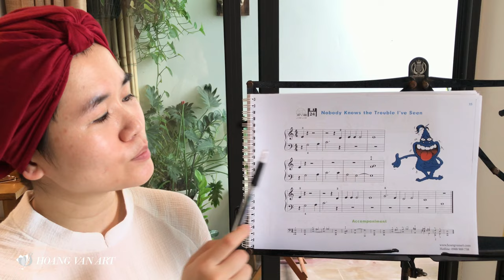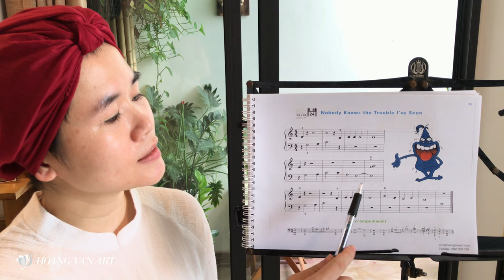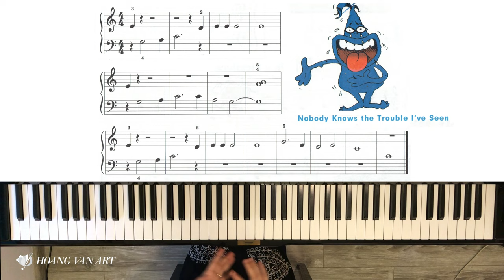Bài học 27 - Nobody knows the trouble I've seen | J. Thompson's Easiest Piano Part 1 |ThS Hoàng Vân